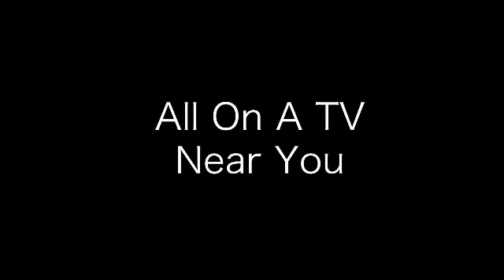Romeo Theatre Promo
This is the promo we put together to show at the Romeo Theatre.  We did this in the style of a movie preview showing some of the things we air on Channel 6